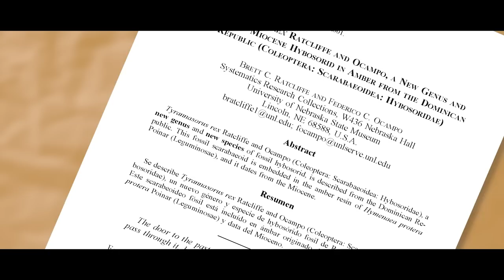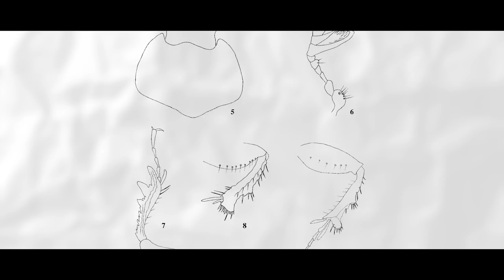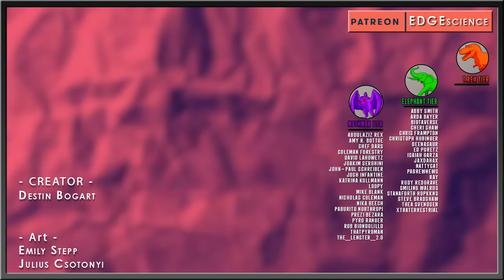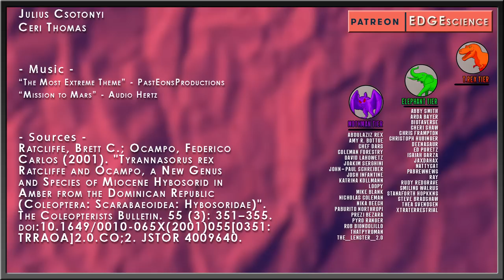They Named A Beetle After Tyrannosaurus | Tyrannasorus rex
Names are interesting when it comes to scientific nomenclature and binomials. There are way more than one T. rex, and I don’t mean species of Tyrannosaurus. On top of that, there are plenty of other rexes out there – B. rex, C. rex, etc. I should do a list video about them, that would be cool. Anyway, one of the most egregious copy caters was named in 2001 from the hardened sticky deposits of trees in the Dominican Republic, meet Tyrannasorus rex!

Art in Thumbnail belongs to - paleoreiimon and Ceri Thomas

RESEARCH
Ratcliffe, Brett C.; Ocampo, Federico Carlos (2001). "Tyrannasorus rex Ratcliffe and Ocampo, a New Genus and Species of Miocene Hybosorid in Amber from the Dominican Republic (Coleoptera: Scarabaeoidea: Hybosoridae)". The Coleopterists Bulletin. 55 (3): 351–355. doi:10.1649/0010-065X(2001)055[0351:TRRAOA]2.0.CO;2. JSTOR 4009640.